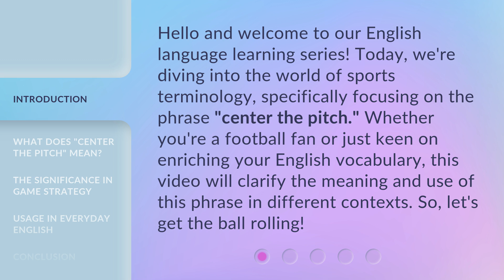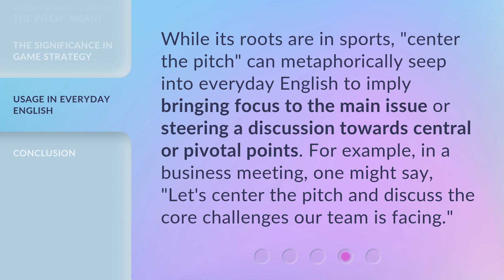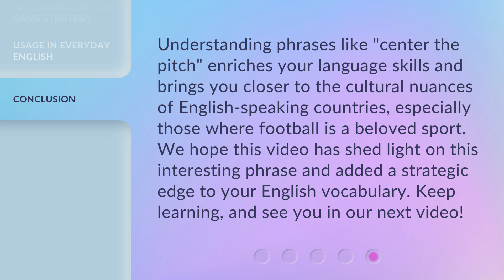Mastering the Field: Understanding "Center the Pitch"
00:00 • Introduction - Mastering the Field: Understanding "Center the Pitch"
00:34 • What Does "Center the Pitch" Mean?
01:02 • The Significance in Game Strategy
01:43 • Usage in Everyday English